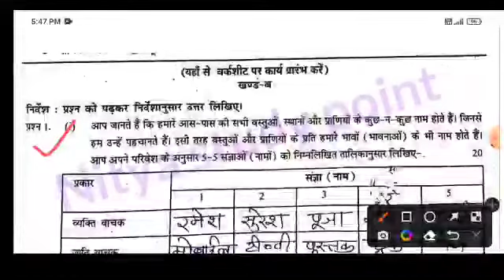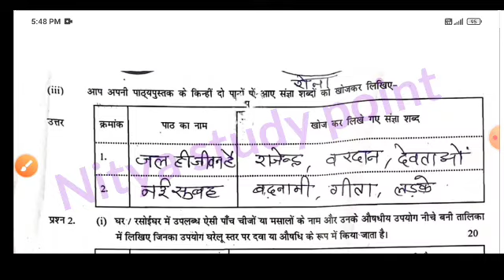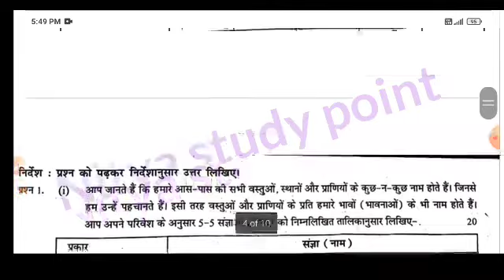varshik mulyankan worksheet kaksha 6 Hindi solution 2021-22|कक्षा 6 हिंदी वार्षिक मूल्यांकन वर्कशीट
वार्षिक मूल्यांकन वर्कशीट कक्षा 6 हिंदी 2021-22 संपूर्ण हल,class 6 hindi varshik mulyankan worksheet solution mp board 2022,class 6 hindi varshik mulyankan varg seat solution,वार्षिक मूल्यांकन वर्कशीट 2021-22 प्रोजेक्ट कार्य कक्षा 6,वार्षिक मूल्यांकन वर्कशीट 2021-22 प्रोजेक्ट कार्य,वार्षिक मूल्यांकन वर्कशीट 2022,varshik moolyankan worksheet 2022,class 7 hindi varshik mulyankan worksheet solution mp board 2022,varshik mulyankan worksheet kaksha 6 hindi